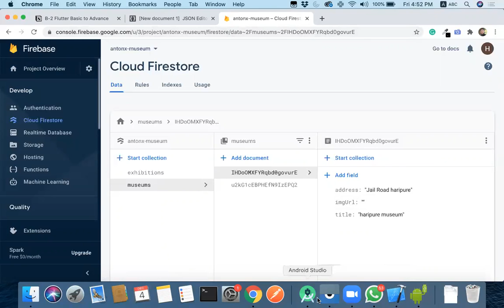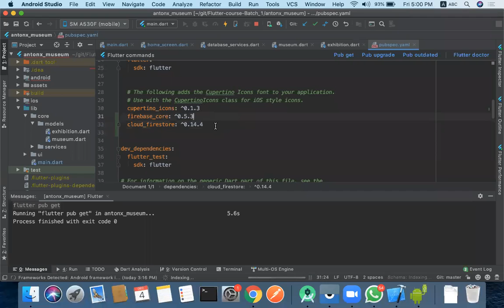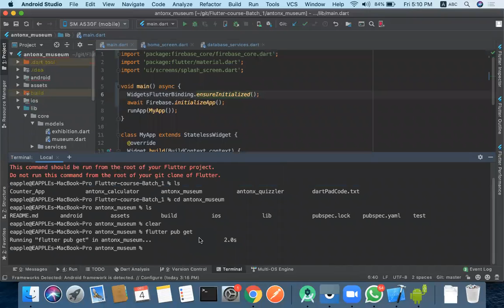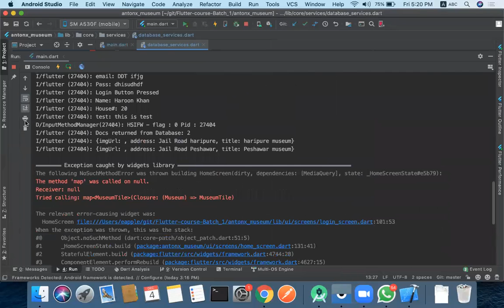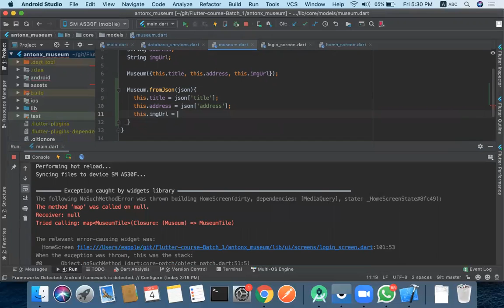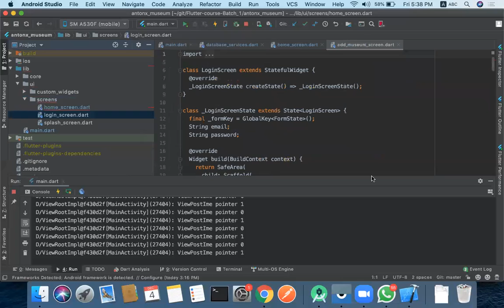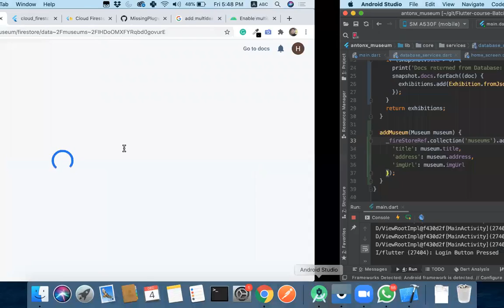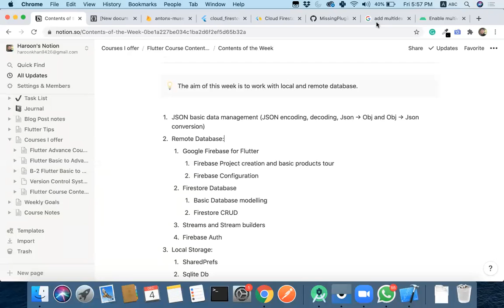Session#6 Part#2: Firebase CRUD Operations and best practices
This video covers various FlutterFire topics including
1. Fetching data from Firebase in Flutter
2. Uploading data to Firebase in Flutter
3. Best practices for Json data management
4. Database services